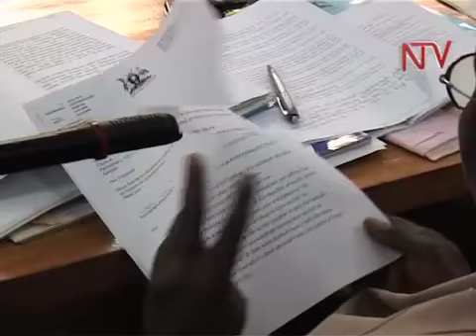Implicated Ministers refuse to step aside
Prime Minister Amama Mbabazi and Internal Affairs Minister Hillary Onek have once again vehemently denied claims that they received bribes running into millions of dollars from key firms in seeking some stake in the Ugandan oil sector. Mbabazi and Onek termed the accusations as false, malicious and fabricated. They were speaking when they appeared before the Ad hoc committee of parliament investigating the oil sector bribery claims.